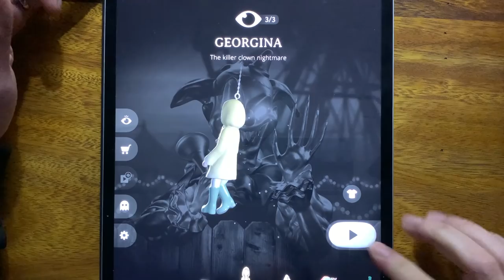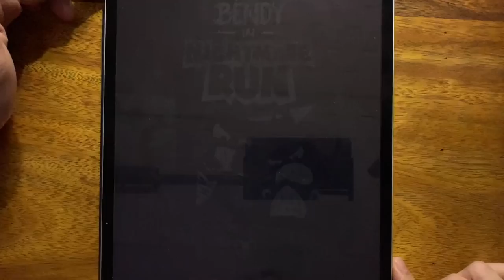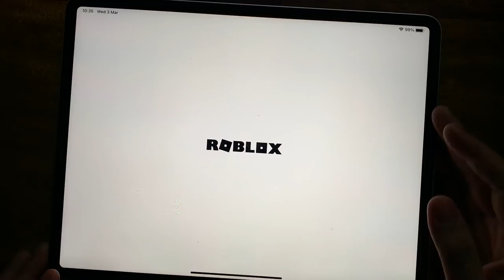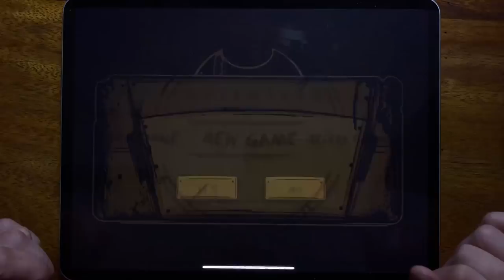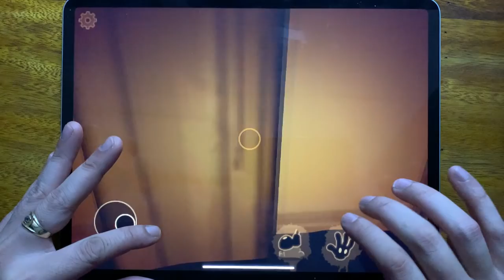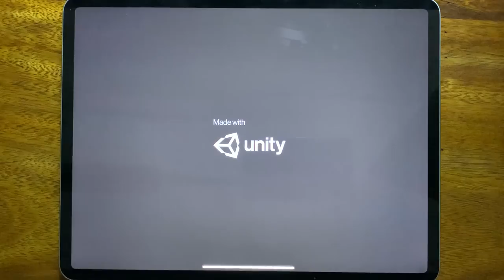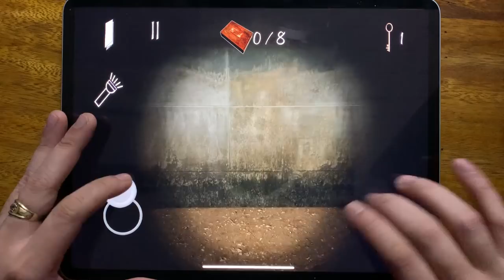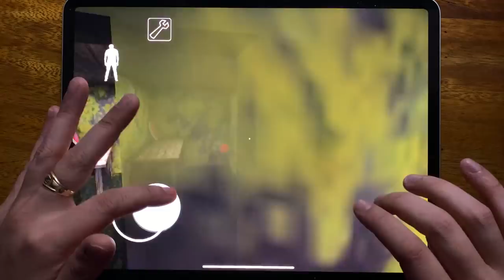R.I.P, Bendy Run, Roblox Piggy Book 1, Bendy Chapter 1, Grandpa And Granny Adventures...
R.I.P, Bendy Run, Roblox Piggy Book 1, Bendy Chapter 1, Grandpa And Granny Adventures, Slendrina The Cellar 2, Granny, Slender 2